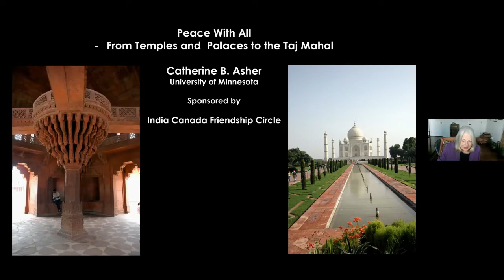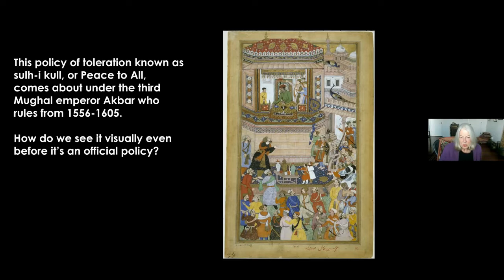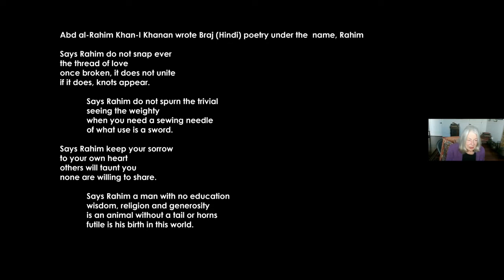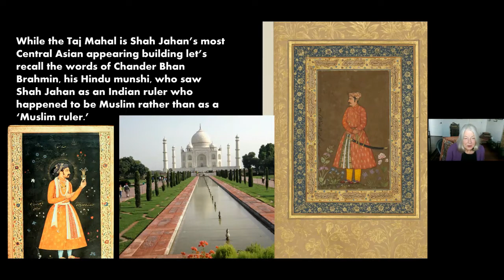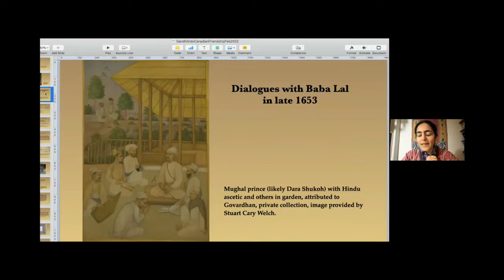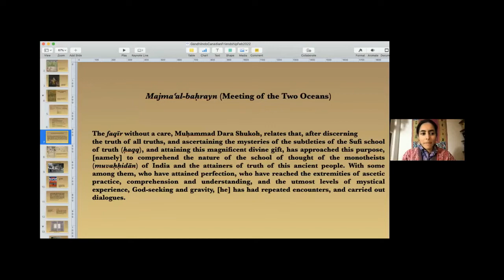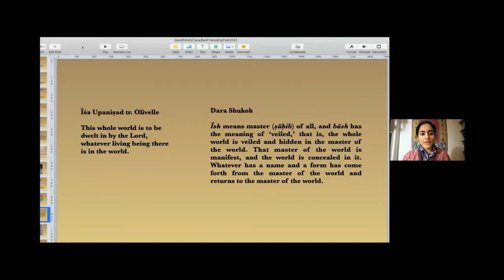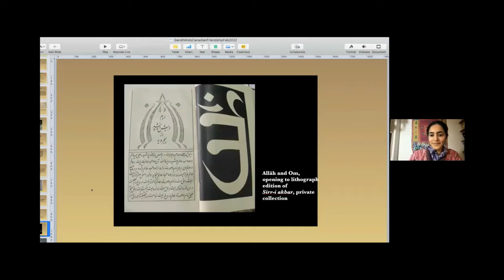2022 02 23 Peace with All - From Temples and Palaces to the Taj Mahal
The India Canada Friendship Circle Event dated Feb 23 2022.
Title of the Talk: Peace with All - From Temples and Palaces to the Taj Mahal (A lecture about India's Syncretic Wonders)
Speakers: Dr. Catherine Asher (University of Minnesota), Dr. Karim H. Karim (Carleton University)-Moderator, and Dr. Supriya Gandhi (Yale University)

Video Timestamps
0:00 Opening remarks by Roohi Ahmad
07:15 Introduction to Dr Karim Karim
08:44 Dr. Karim introducing Dr. Cathy Asher
12:18 Dr. Cathy Asher
37:18 Dr. Karim introducing Dr. Supriya Gandhi
38:41 Dr. Supriya Gandhi
01:07:40 Moderator's Questions to speakers
01:24:50 Audience Q&As
01:40:00 Conclusion-Final thoughts